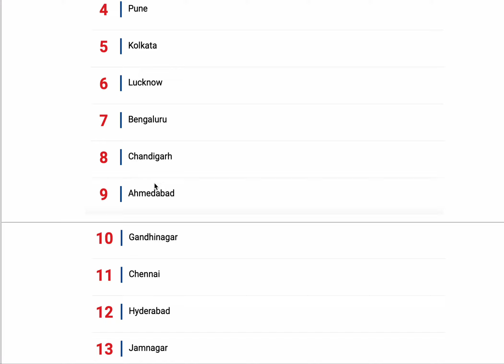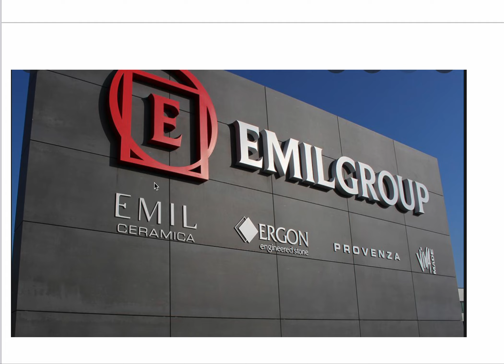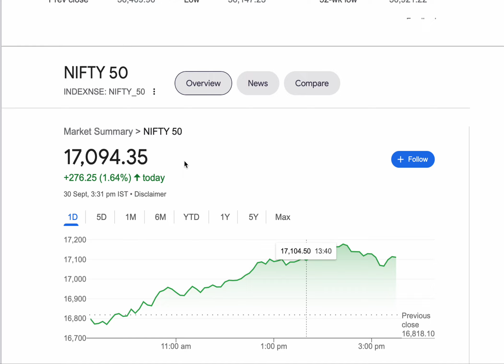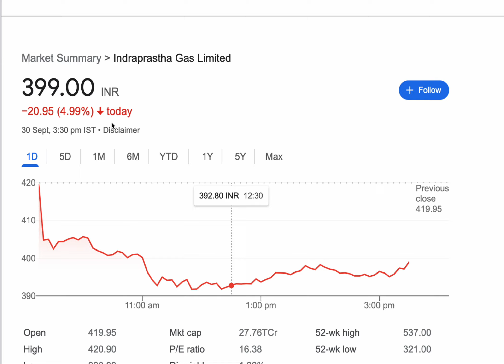1st October Stock market news | ORACLE CASE |5G Launch I CLEANEST CITY